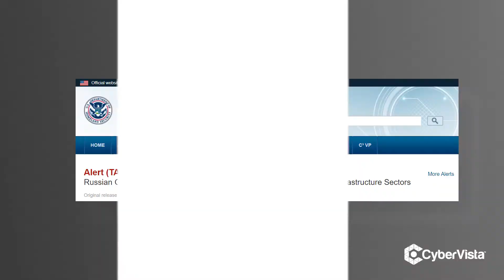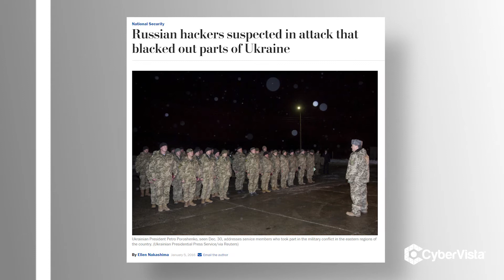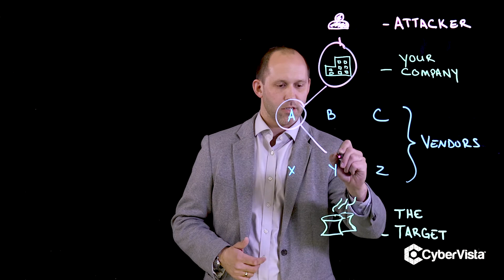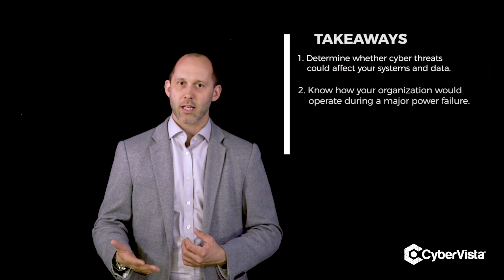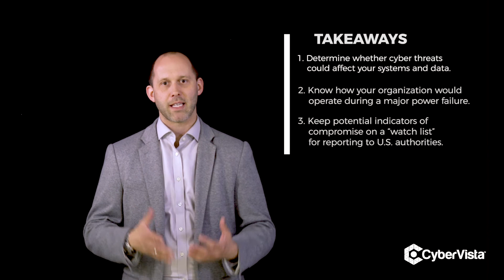Russian Threats to U.S. Critical Infrastructure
Russian hackers aren't just trying to tamper with U.S. elections, they’re going after the U.S. critical infrastructure. The Department of Homeland Security and the FBI have recently accused Moscow of orchestrating a series of cyberattacks targeting key public utilities.